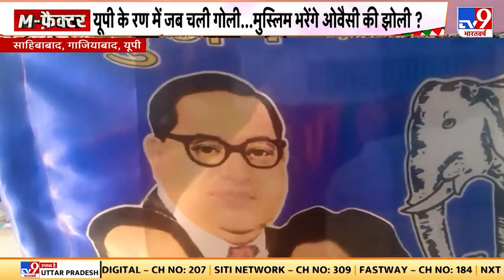M Factor में देखिए Owaisi पर गाजियाबाद के मुस्लिमों का क्या है मिजाज, कौन मारेगा बाजी | UP Election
नरेंद्र हिट ऑन 'हिस्ट्रीशीटर'..किसका बढ़ा 'M वोट' मीटर?
दौड़ेगी साइकिल..खिलेगा फूल..या मुस्लिम को कोई और कबूल?
चुनावी 'गर्मी'..भीषण संग्राम..फर्स्ट दंगल..किधर मुसलमान?
यूपी के रण में जब चली गोली..मुस्लिम भरेंगे ओवैसी की झोली ?
मुस्लिम मिजाज-ए-साहिबाबाद..2022 में किसके सिर सत्ता ताज?

Credit